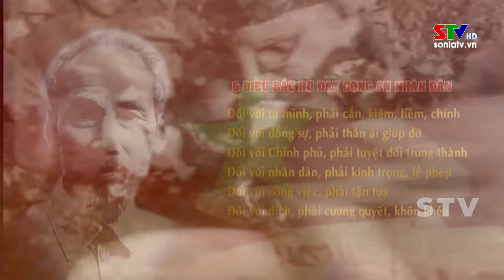Kỷ niệm 79 năm Ngày truyền thống Lực lượng Công an Nhân dân (19/8/1945 – 19/8/2024)